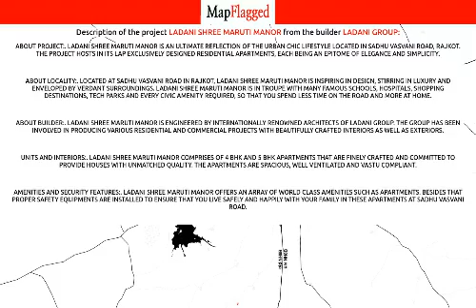Rajkot | Ladani Shree Maruti Manor by Ladani Group at Sadhu Vasvani Road | MapFlagged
📣 Following is the detail of Ladani Shree Maruti Manor, a project by Ladani Group:
About Project:. Ladani Shree Maruti Manor is an ultimate reflection of the urban chic lifestyle located in Sadhu Vasvani Road, Rajkot. The project hosts in its lap exclusively designed Residential Apartments, each being an epitome of elegance and simplicity.
About Locality:. Located at Sadhu Vasvani Road in Rajkot, Ladani Shree Maruti Manor is inspiring in design, stirring in luxury and enveloped by verdant surroundings. Ladani Shree Maruti Manor is in troupe with many famous schools, hospitals, shopping destinations, tech parks and every civic amenity required, so that you spend less time on the road and more at home.
About Builder:. Ladani Shree Maruti Manor is engineered by internationally renowned architects of Ladani Group. The Group has been involved in producing various residential and commercial projects with beautifully crafted interiors as well as exteriors.
Units and Interiors:. Ladani Shree Maruti Manor comprises of 4 BHK and 5 BHK Apartments that are finely crafted and committed to provide houses with unmatched quality. The Apartments are spacious, well ventilated and Vastu compliant.
Amenities and security features:. Ladani Shree Maruti Manor offers an array of world class amenities such as Apartments. Besides that proper safety equipments are installed to ensure that you live safely and happily with your family in these apartments at Sadhu Vasvani Road.

💰 Ladani Shree Maruti Manor : Sadhu Vasvani Road, Rajkot, India with the price structure:
5 BHK at 1.76Cr-1.97Cr having area 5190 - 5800 sq.ft
4 BHK at 90.78L-1.07Cr having area 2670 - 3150 sq.ft

🏥 Nearest Hospitals to this Project:
Vatsalya
Krishna Hospital
Drashti Hospital
Vibrant Hospital
Drushty Hospital

✒️ Nearest Schools to this Project:
MSB SCHOOL NO. 64
Jalvin Motor Driving School
Dream Play School
Hello Kids-DMPS
Fun Play House & Nursery

🍕 Nearest Restaurants to this Project:
Mom's Dhosa Parlour
Big Bite Cafe
Into The Wild Restaurant
Mom's Dosa Parlour

🏬 Nearest Shopping Malls to this Project:
Trends Junior
V. K. Bags
Crystal Mall
The Surya Mini Mart
Jayavardhini Commercial

🌼 Nearest Parks to this Project:
RMC Park Sadhu Vasvani Road
RMC Garden
Tulsi Baug
Bhagatsingh Garden
Bal Mukund Garden

🎥 Nearest Movie Theaters to this Project:
7d Fun Corner
INOX
Carnival Cinemas
Cinemax
CARNIVAL CINEMAS

☕ Nearest Cafes to this Project:
Franz's Coffee Hut
Cafe Utopia
First Date Cafe
Cozy Cafe
Brewers

✈️ Nearest Airports to this Project:
Jamnagar Airport
Rajkot Airport

🏢 Nearest Stores to this Project:
Gangotri Dairy Farm
Shiv Parlour
Chamunda Jewelers
Kevin Food Zone
Chandan Traders

➕ Nearest Doctors to this Project:
Dr R K Shukla
Shashwat Clinic
Shanti Clinic
Dr R J Shukla
Dr Ashwin B Doshi